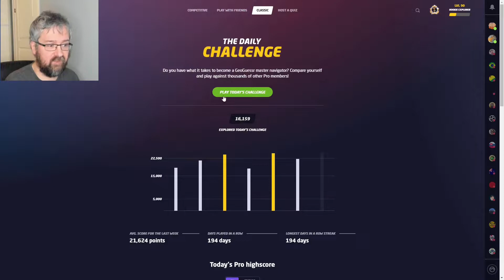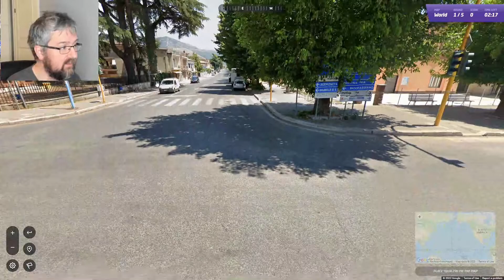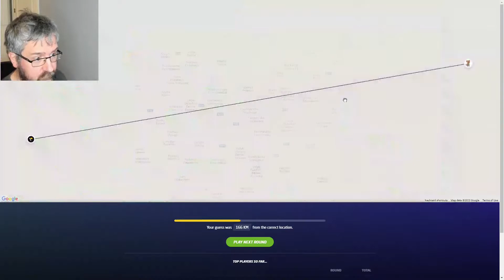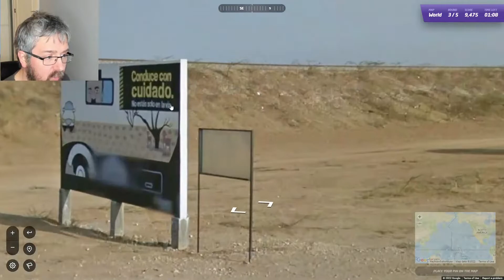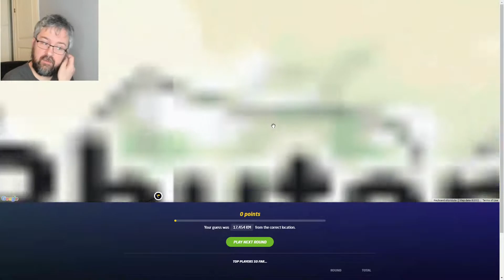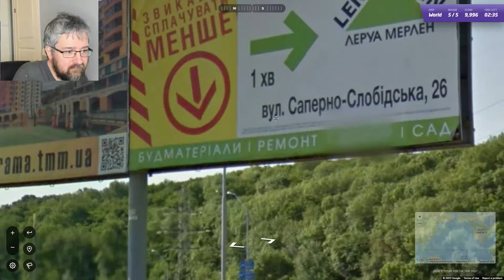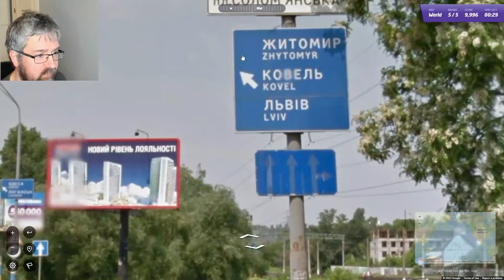Geoguessr Daily Challenge - In beautiful Kyiv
Today were have not one, but two rounds in Ukraine.